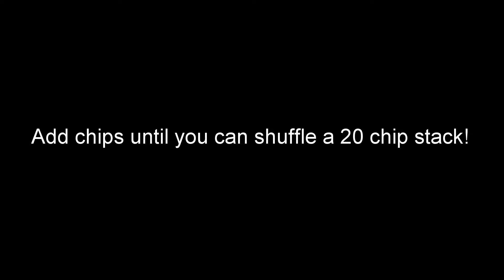Chip Trick Tutorial - Chip Shuffle